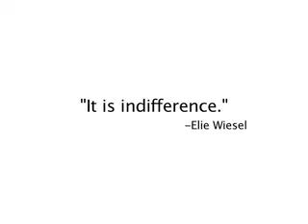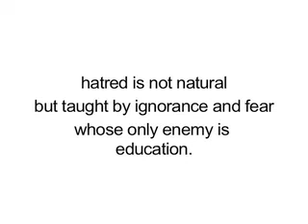The Heart of Israel: US Convergence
Tani Zarelli presents the 'The Heart of Israel: US Convergence' - a commentary on a post 9/11 world with assistance from Elliott Design.